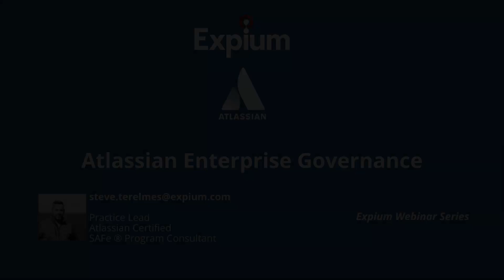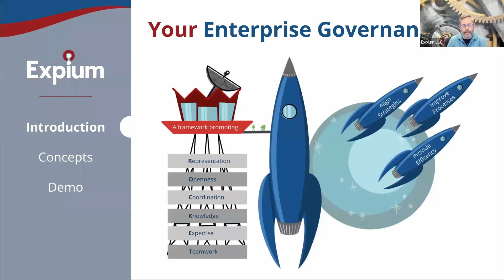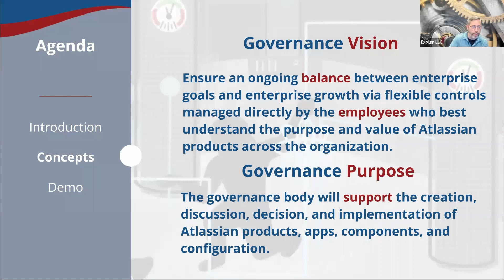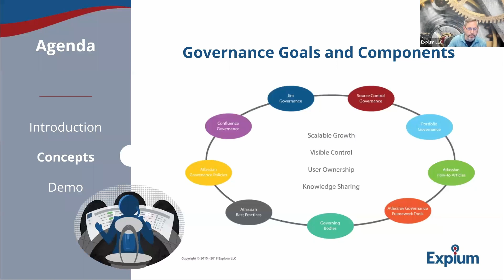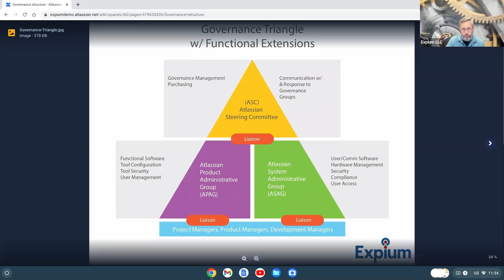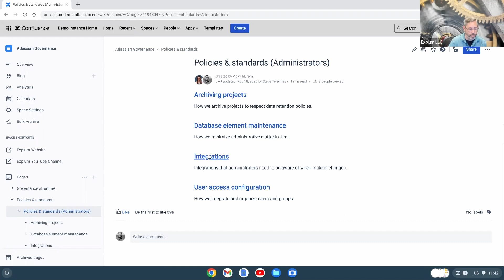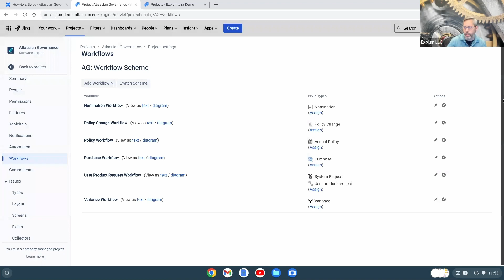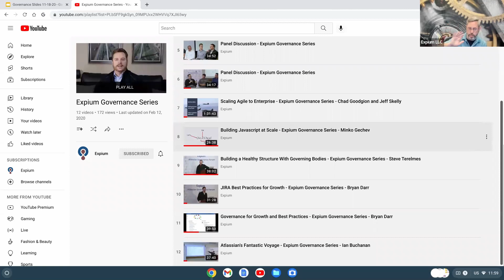Atlassian Governance Webinar | June 2022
This one-hour webinar will discuss best practices for implementing good governance across your enterprise's Atlassian systems. We will discuss governance for database cleanup, migration to cloud services, different roles people play in your Atlassian ecosystem, and successful scalable growth. The webinar will also include a brief tutorial on how to use Confluence and Jira for building an open governance platform.